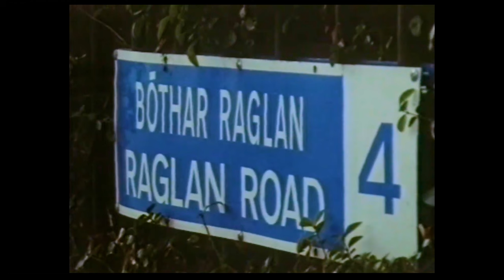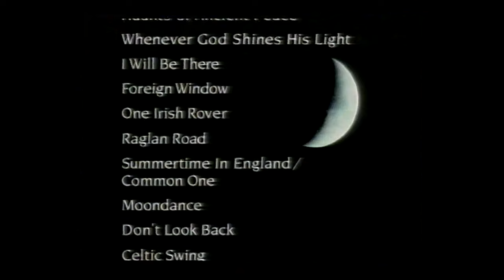Van Morrison - One Irish Rover 1991.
This film was produced by the BBC's flagship Arena arts documentary series.
It includes some of Van's thoughts on his music plus duets with Bob Dylan and John Lee Hooker.
He also joins forces with a number of other musicians helping to show the range of his material.
This Swedish TV version includes three songs with the Danish Radio Big Band not in the BBC film:
I'd Love to Write Another Song, Haunts of Ancient Peace and Whenever God Shines His Light.
A BBC production from 1991.